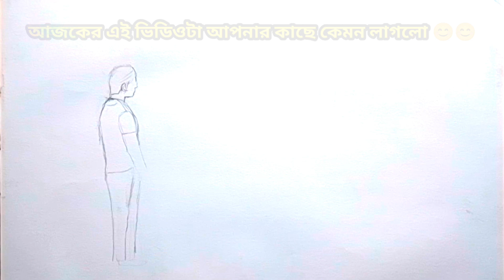Beautiful scenery drawing and people drawing step by step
art BD
সুন্দর সিনারি ড্রয়িং এবং মানুষের ছবি আঁকা ধাপে ধাপে
scenery drawing
drawing
simple scenery drawing
easy drawing
chandramukhi drawing step by step
easy nature scenery drawing
noman's drawing